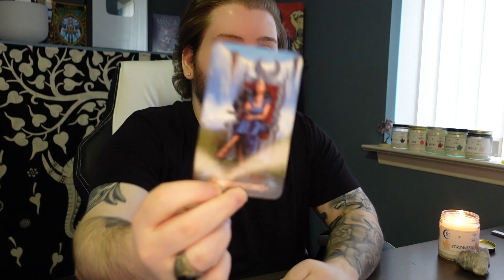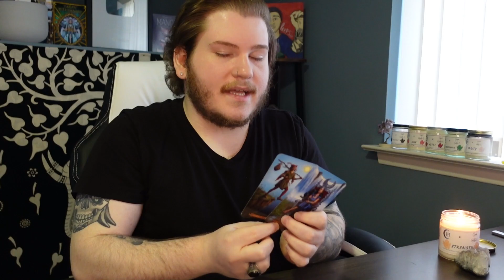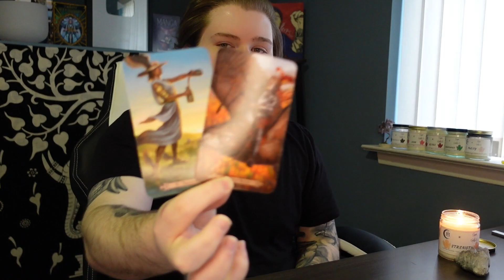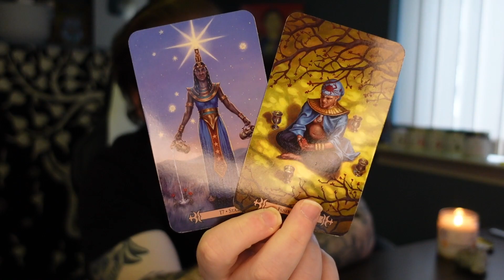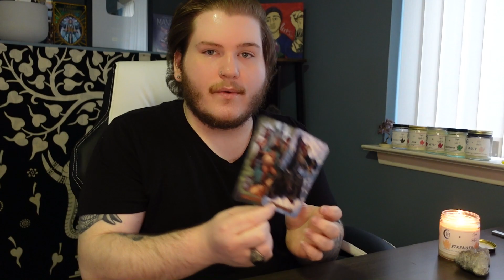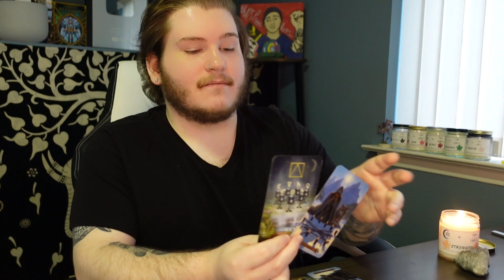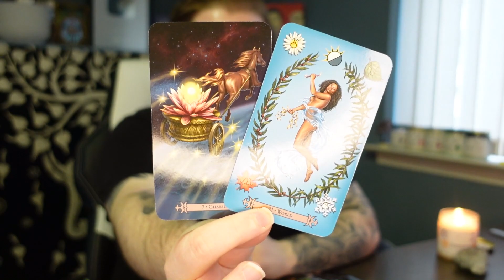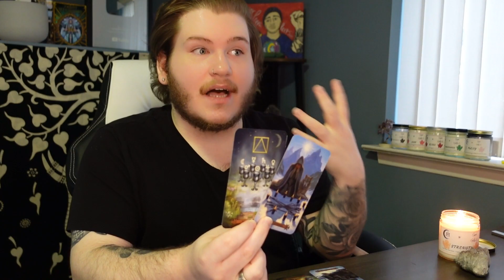AQUARIUS - "THERE'S SO MUCH HAPPENING & ITS A GOOD THING!" | JANUARY 2022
Hey Aquarius Welcome to your January 2022 Tarot Reading! I hope you guys enjoy the reading & the rest of your day! :)

The Newest "Strength" Candle IS HERE!